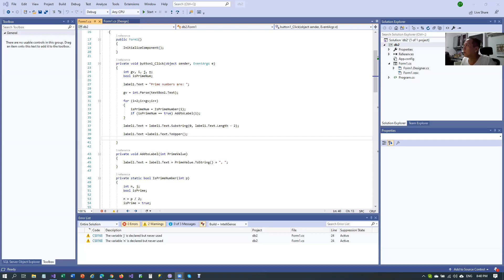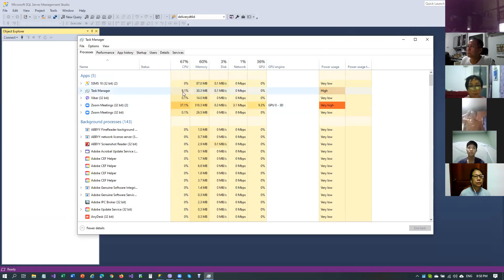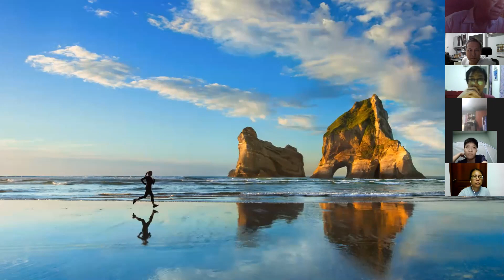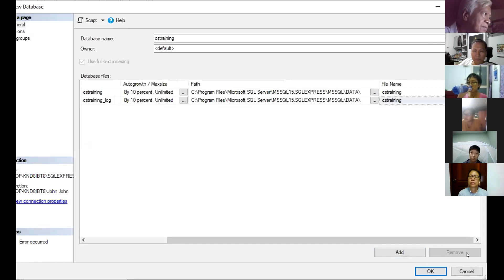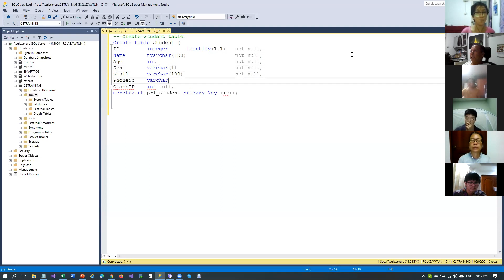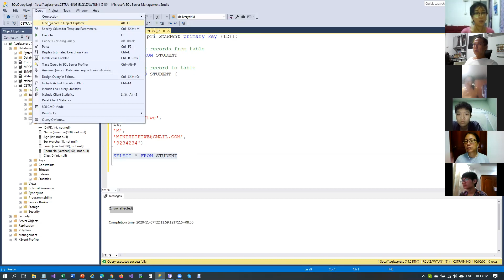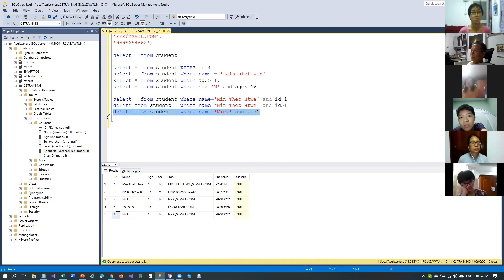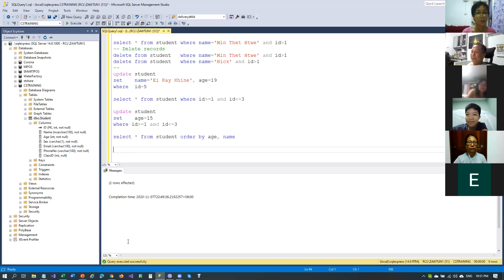Basic Computer Programming with C# : Introduction to Database - 07/11/2020